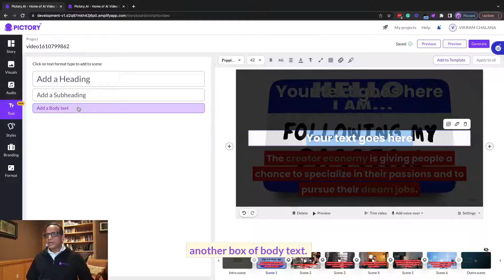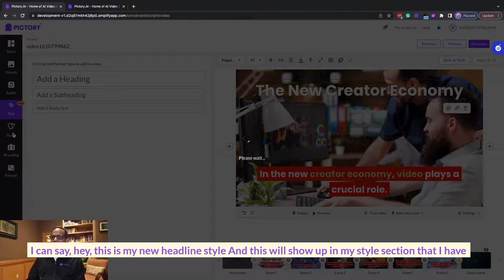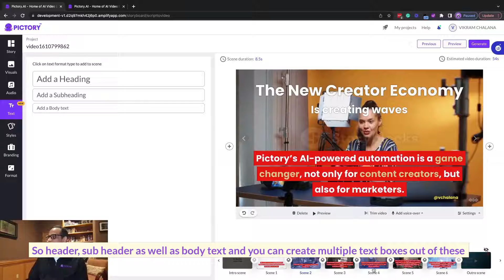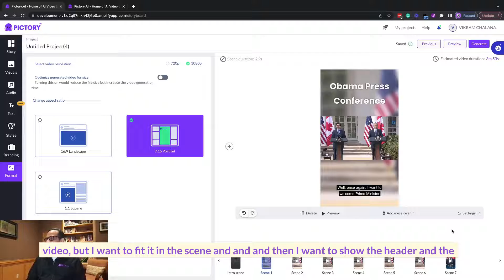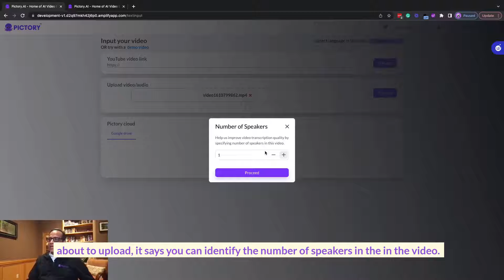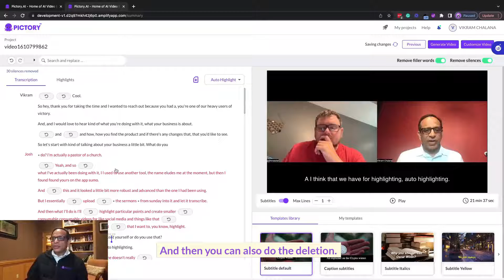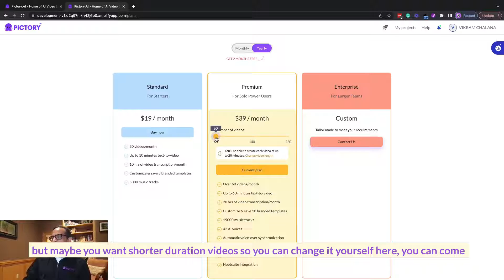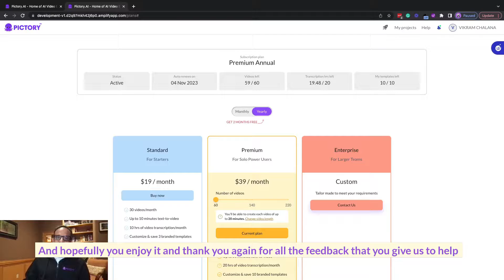Pictory Updates - Multiple Text Boxes, Auto Speaker Identification, Improved Transcription Editing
In this video, we show you the latest updates to the Pictory platform.

Made with Pictory.ai
Sign up for your FREE Pictory account at